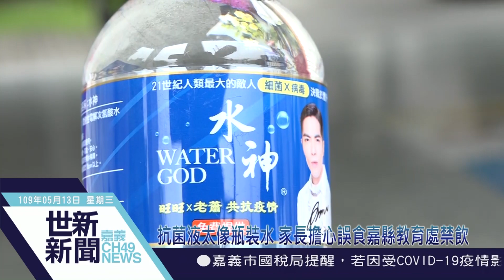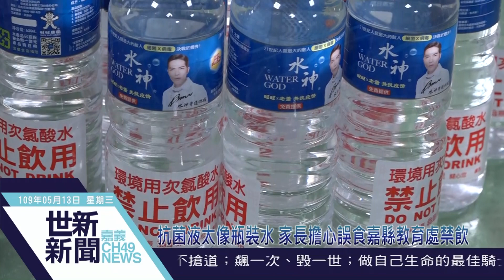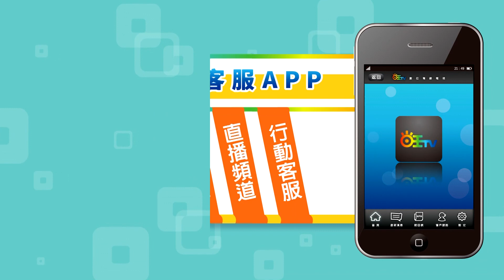世新新聞 抗菌液太像瓶裝水 家長擔心誤食嘉縣教育處禁飲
109年5月13日 (三) 世新新聞

抗菌液太像瓶裝水 家長擔心誤食嘉縣教育處禁飲

嘉義縣政府日前發放縣內各級學校學生每人1瓶旺旺集團贈送的「水神抗菌液」，因其外觀與飲用瓶裝水過於相似，真多家長反映，擔心學生誤飲，教育處長陳添丁回應，教育處請學校領取時，加貼禁止飲用貼紙，提醒學校指導學生正確使用，部分學校擔心學生混淆，採集中管理使用。